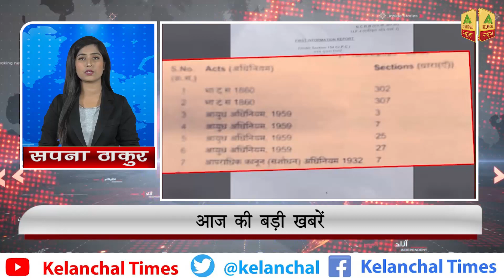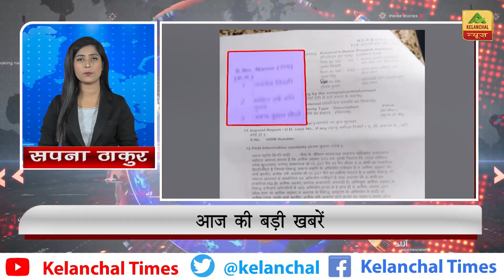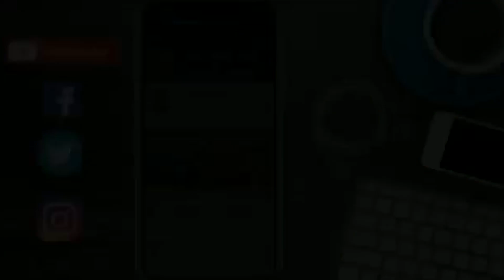आज की बड़ी खबरें 17 अप्रैल 2023 । हेडलाइंस । न्यूज़ | HEADLINES |Kt news